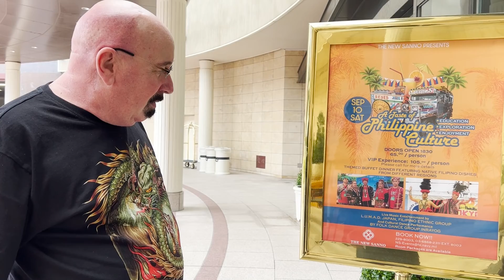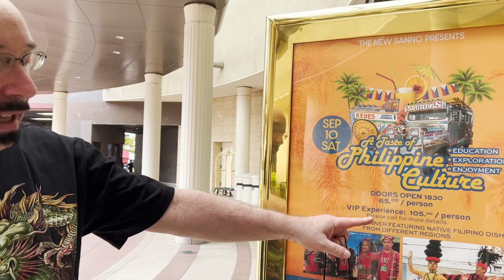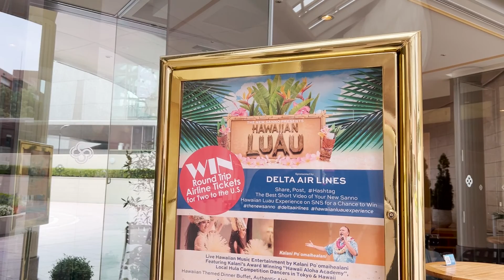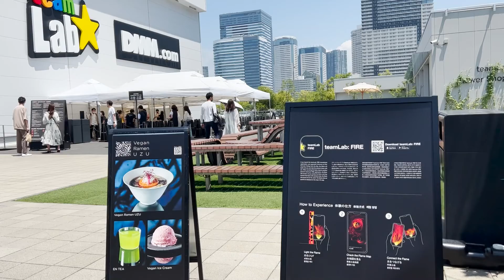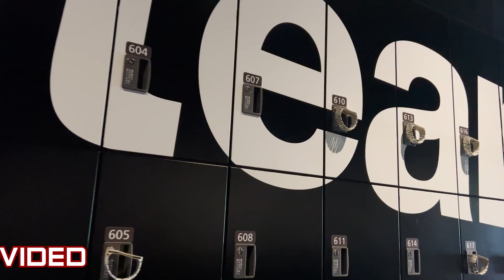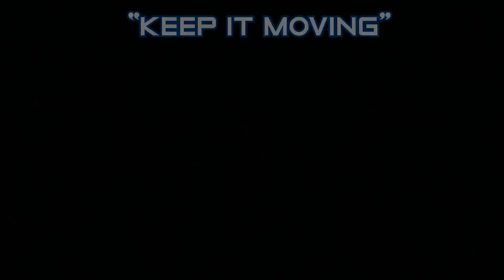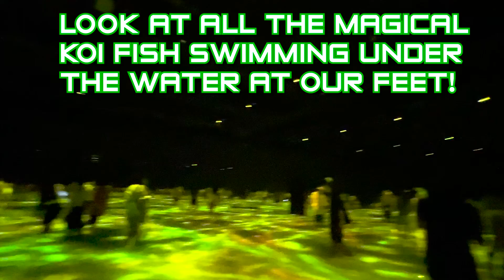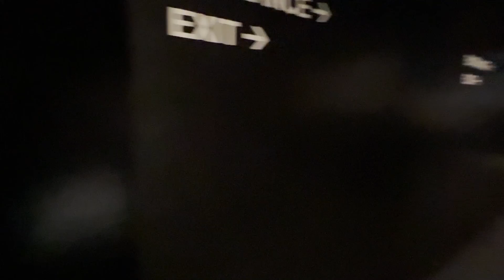teamLab * Planets in Odaiba! Buti nalang Umabot pa kami sabi nila magsasara na raw ito. Bakit kaya??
We visit an indoor virtual amusement park in Odaiba (Tokyo), Japan. Amazing visuals! Highly recommended for a visit for anyone!